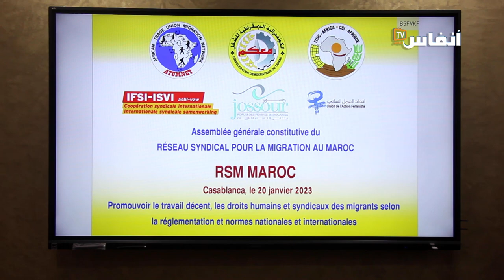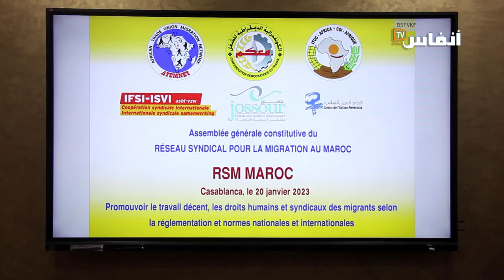هل حقوق العمال المهاجرين محترمة؟ الجواب على لسان نقابية كنفدرالية